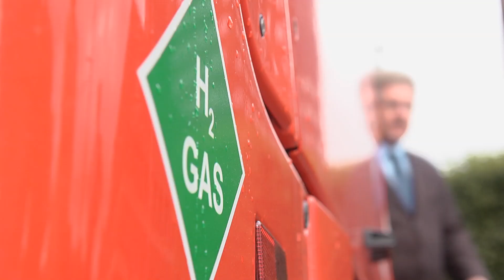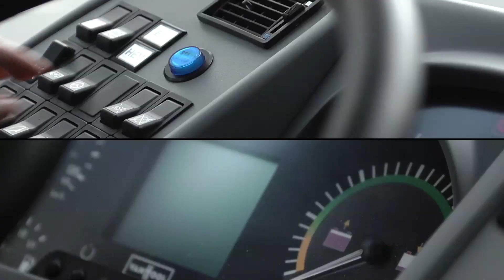Green buses for European cities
The CHIC project integrates fuel cell hydrogen (FCH) powered buses with the public transport system throughout Europe and is co-financed through a public-private partnership between the European Commission and industry. Using hydrogen to produce electricity, the FCH buses offer a quiet and sustainable transport solution, emitting only water vapour.
As global energy demand increases vastly, so does our quest for a sustainable and clean future. One of the promising solutions can be found in FCH which aims to satisfy our energy needs without escalating climate change.
Share your views on fuel cell hydrogen transport on Facebook and on Twitter